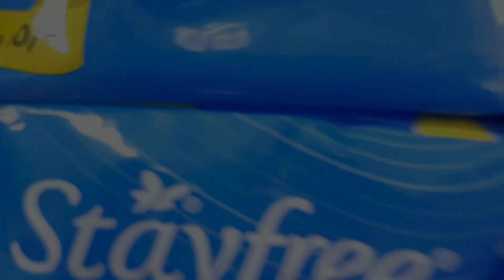STAYFREE WHOLESALE PRICE|PAID WHOLESALE PRICE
नमस्कार दोस्तों आपका फिर से स्वागत है अपने यूट्यूब चैनल मनी गोल्ड में तो दोस्तों आज हम बात करेंगे स्टेफ्री सेनेटरी पैड की होलसेल प्राइस के बारे में।
About product
stayfree wholesale
stayfree wholesale price
stayfree wholesale price and review
stayfree paid mrp-90/-
stayfree